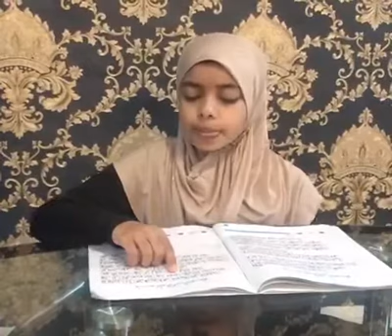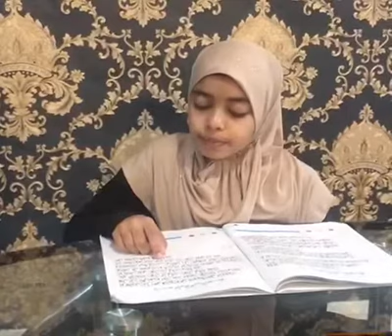Our 9 years old reciting level 2 Qaidah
Our 9 years old student, Samha Shaheer reciting Level2 qaidah so well mashaAllah through our online lessons and YouTube channel.
Very well done Samha... you are ready to learn the rules of Tajweed in level3 qaidah
Keep going 👍🎉 🎊 🎉🎊🎉🎊👍